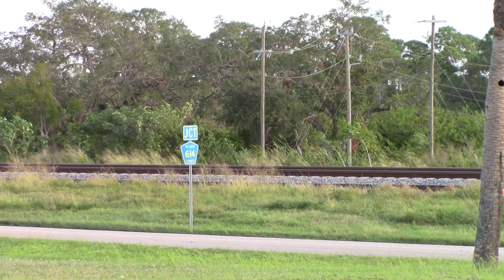BLF722S Nov 7, 2024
118, Kissimmee wrap and 4 Red car, 108.